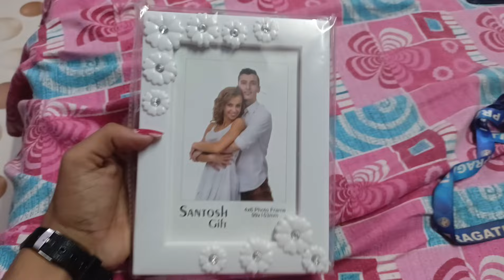My birthday Celebrations | Kshithasisters vlogs | Telugu vlog